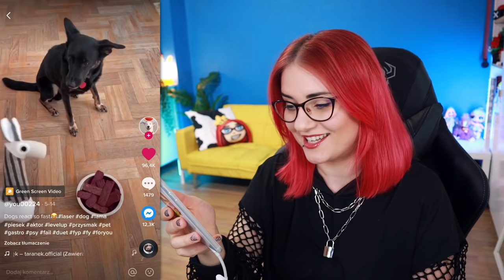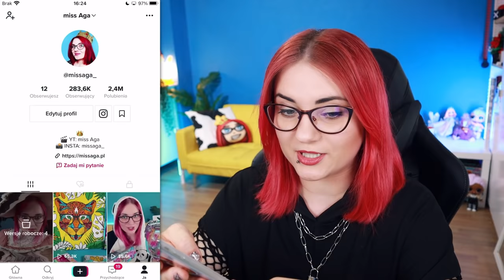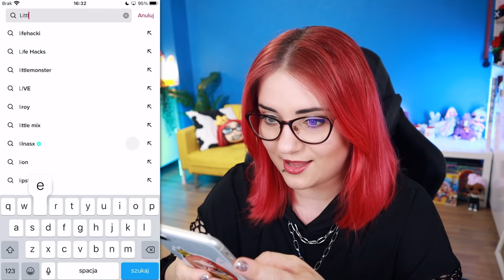Oglądam NAJLEPSZE POLSKIE TIK TOKI z PIESKAMI 🐶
Oceniam najlepsze POLSKIE TIKTOKI z psiakami. Opowiem Wam też o moich 4 psach i pokaże mojego nowego balonowego psiaka 😂

Film nagrany we współpracy z Cobi.